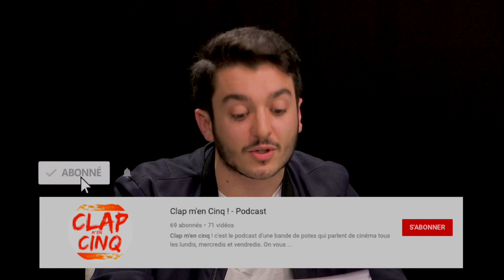MAXENCE DANET-FAUVEL - L'INTERVIEW (Skam France, The House Of Gaunt)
Il est l'heure de la grande interview filmée avec aujourd'hui un comédien que vous avez pu voir dans la série Skam France où il incarne Elliot ! Il jouera prochainement Voldemort dans le fan film The House of Gaunt et dans une prochaine série pour TF1: Grand Hotel !
Mets-nous 5 étoiles sur iTunes pour nous aider à faire connaître Clap m'en Cinq ! à un maximum de personnes !

We are sorry, we cannot subtitle our videos in different languages. If you are interested in doing it here is how to do it
Thank you for helping us !

Un podcast proposé par Elsa Morel & Aurélien Rapatel
Présenté par Aurélien Rapatel
Chroniqueurs: Marion Durand, Elsa Morel & Raphaël Chiche

Réalisé par Thibaud Mellin
Assistante réalisateur: Violaine Grillas
Cadreuse: Anna Ibagnes
Régisseur Audiovisuel: Antoine Couret

Montage: Léo Adrover
Making of: Dorian Gadegbeku & Elsa Morel

Remerciements: MIE Labo 6, Florian Guiot, Solène Ragazzi, Xavier Mestas & Lucie Canistro.
Avec l'aide de CinéSept
En partenariat avec O'CD, UniversCiné & La Cinémathèque française